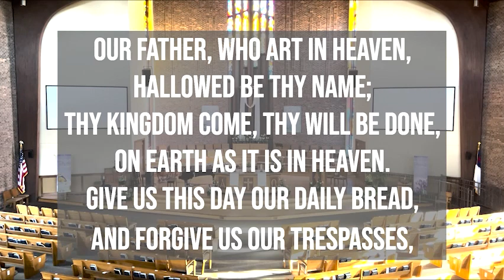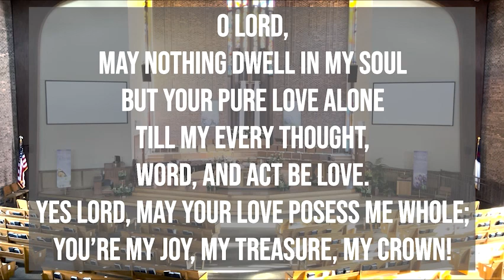Daily Devotion [Wednesday, September 14th]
Resource: “A Guide to Prayer for All Who Seek God” by Reuben P. Job and Norman Shawchuck, Upper Room Books, 2003. Available at Cokesbury.com